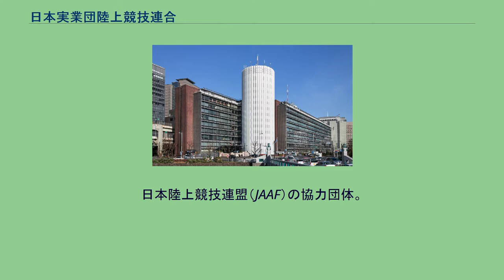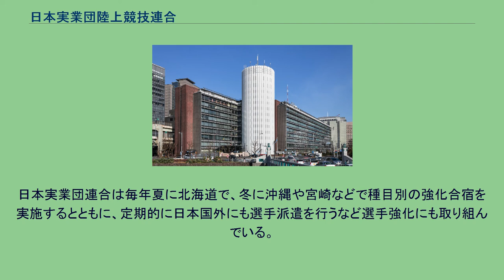日本実業団陸上競技連合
一般社団法人日本実業団陸上競技連合（いっぱんしゃだんほうじんにほんじつぎょうだんりくじょうきょうぎれんごう、英語：Japan industrial track & field association、JITA）は、日本各地の地域実業団陸上競技連盟を統轄する団体。
日本陸上競技連盟（JAAF）の協力団体。
全日本実業団対抗駅伝競走大会（ニューイヤー駅伝）など日本全国規模の実業団の陸上競技大会を主催していることで知られている。
本連合は1957年（昭和32年）に設立したが、その4年前の1953年に第1回全日本実業団対抗陸上競技選手権大会が開催された。
これを機に地域の実業団連盟がつくられるようになり、1955年（昭和30年）に関西実業団陸上競技連盟と中部実業団陸上競技連盟が結成された。
この動きに他地域の連盟結成に影響を与えるとともに連合結成へ動き出すようになり、1957年の実業団対抗陸上が開催される小田原市で日本実業団連合結成を目標にすることになった。
1957年に西日本実業団陸上競技連盟（1965年に九州実業団陸上競技連盟に改称）と東日本実業団陸上競技連盟が結成され、その直後に日本実業団陸上競技連合が発足した。
初代会長には川崎重工業の手塚敏雄が就いた。
日本実業団連合結成後も地域の実業団連盟の再編が行われ、1961年（昭和36年）に中国実業団陸上競技連盟が関西から分離、1971年（昭和46年）に北陸実業団陸上競技連盟が中部から分離して発足した。
日本実業団連合は毎年夏に北海道で、冬に沖縄や宮崎などで種目別の強化合宿を実施するとともに、定期的に日本国外にも選手派遣を行うなど選手強化にも取り組んでいる。
2015年（平成27年）7月1日付で一般社団法人へ移行。